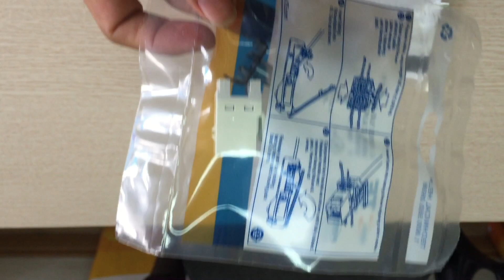phụ kiện amp mặt nhân đế giá rẻ nhất